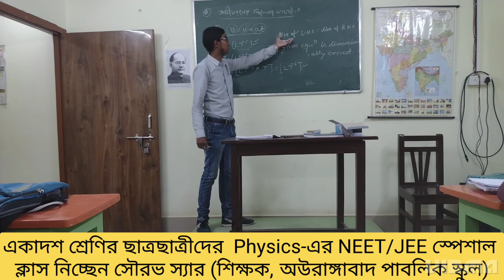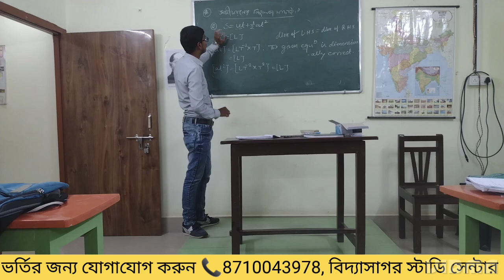NEET/JEE Special ||Class 11||Physics||Sourav Sir||Vidyasagar Study Centre